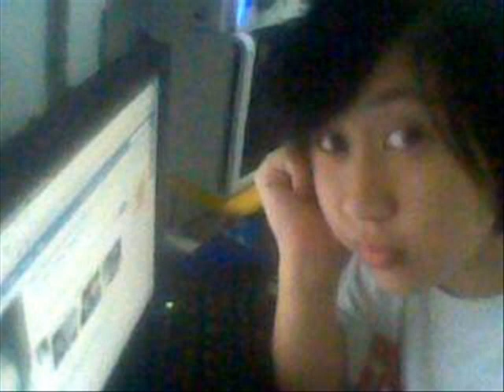maranao young couple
dedicated to my one and only girl